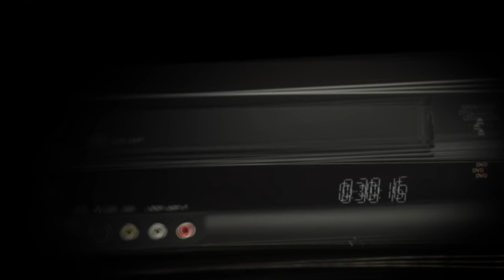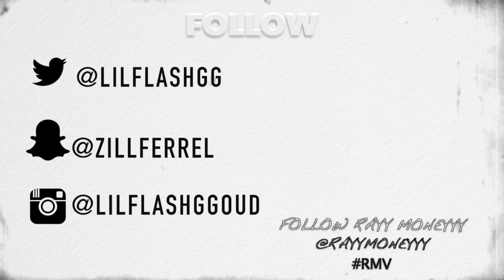Lil Flash (of Glo Gang) • SHAQ | [Official Video] Filmed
Glo Gang Presents: Lil Flash  - SHAQ Official Video - [WATCH IN HD]
  Prod. By PD
Filmed & Edited By @RayyMoneyyy
 Filmed In Evanston IL
Shot on Canon 5D Markiii

Follow Lil Flash
@LilFlashGG - Twitter
@LilFlashGGOUD- Instagram

@RayyMoneyyy - Instagram/Twitter/Vine/SnapChat